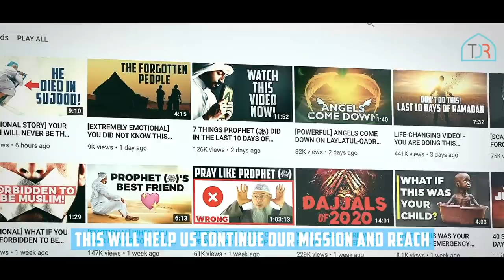HOW THE ENTIRE WORLD CHANGES ON LAYLATHUL-QADR! 😮 - 6 SIGNS OF THE NIGHT OF POWER!